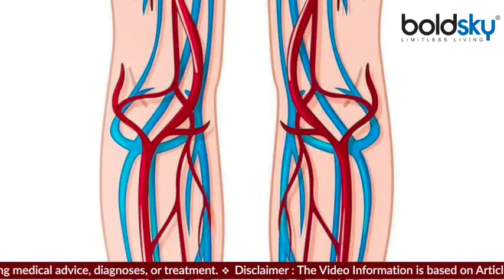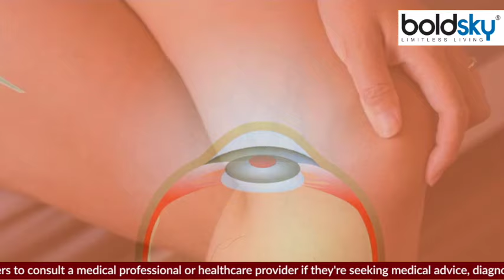आपकी नसें नीली क्यों दिखने लगती है, क्या है नसों का असली रंग | Boldsky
The color of the blood present in the veins can be dark red. But why they look blue on the skin is still a mystery. Actually, the reason for this will have to be found in the science related to light. The colors we see are based on the reflection of light. Veins appear blue because blue light is reflected in our eyes. Blue light does not-penetrate as deeply into human tissue as red light does. In such a situation, whatever veins are close to the skin, due to this reflection, they start looking blue. That is, the veins look blue because the light looks like this in our body and in the eyes.

नसों में मौजूद खून का रंग गहरा लाल हो सकता है। पर ये स्किन में नीली क्यों दिखती हैं ये अभी भी एक गुत्थी की तरह है। दरअसल, इसका कारण रोशनी से जुड़े विज्ञान में खोजना होगा। जो भी रंग हमें दिखते हैं वो लाइट के रिफ्लेक्शन के आधार पर दिखते हैं। नसें नीली इसलिए दिखती हैं क्योंकि हमारी आंखों में नीली लाइट रिफ्लेक्ट होती है। ब्लू लाइट मानव टिशू में उतनी गहरी पेनिट्रेट नहीं होती जैसे रेड लाइट होती है। ऐसे में जो भी नसें स्किन के नजदीक होती हैं वो इस रिफ्लेक्शन के कारण नीली दिखने लगती हैं। यानि नसें इसलिए नीली दिखती हैं क्योंकि लाइट हमारे शरीर में और आंखों में इसी तरह की दिखती है।